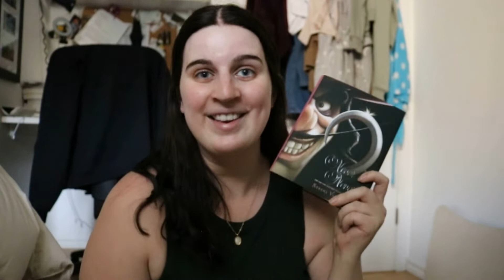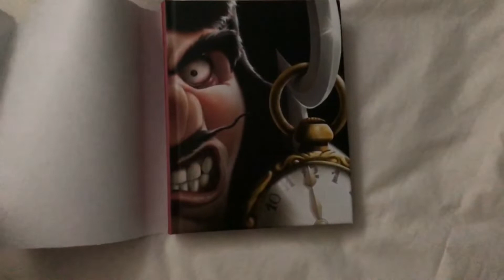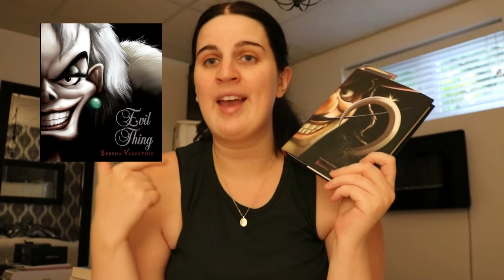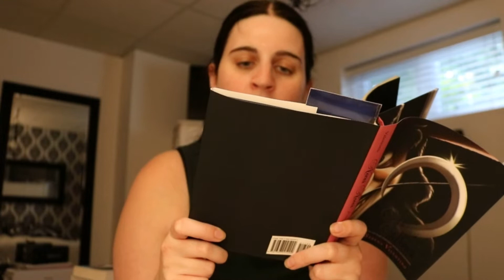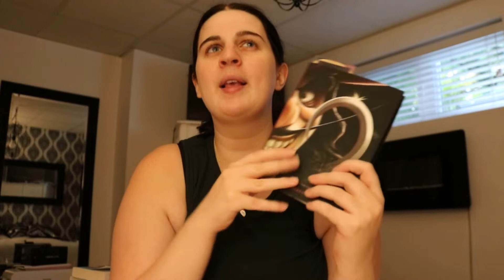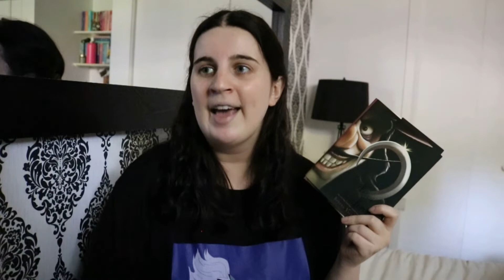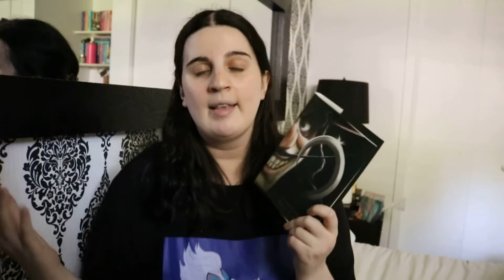I READ THE NEW BOOK IN THE VILLAINS SERIES | Never Never Reading Vlog & Review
I read NEVER NEVER, the new book in the Villains series by Serena Valentino. Here's my reading vlog and book review!